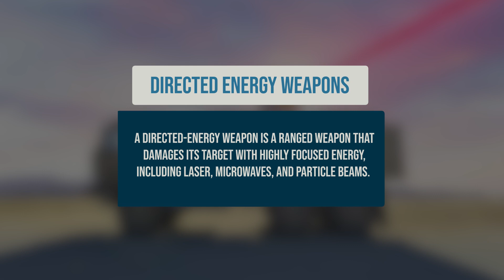Space Weapons | Weaponization of Space | Can Space Weapons Trigger a War | Factovert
00:00 - 00:45 : Introduction
00:45- 01:14 Why space weapons?
01:23 - 01:54 Forms of Space weapons
01:55 - 02:22 Space Debris
02:23-02:45 Newton’s Third law of Motion
02:46 - 03:03 Directed Energy Weapons
03:04 - 03:19 Conclusion

Space weapons
weaponization of space
space
technology
space technology
space war
star wars
what if
what
if
science
latest technology
weapons in space
satellite weapons
future weapons
project horizon
anti-satellite weapon
Russia USA
cold war
space force
space military
space
NASA
isro space weapon
America space weapon
USA space weapon
USA china space weapon